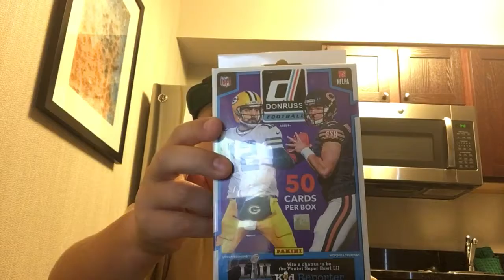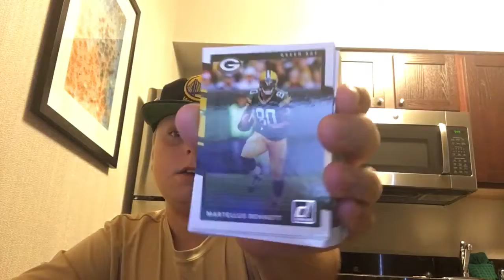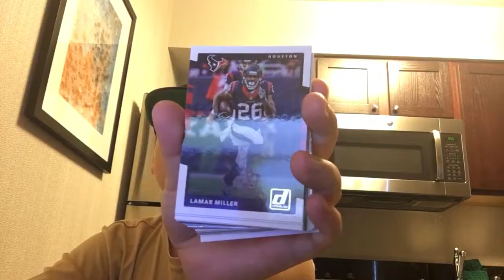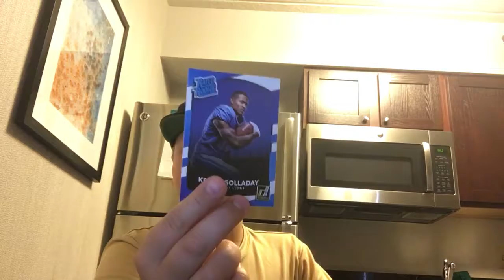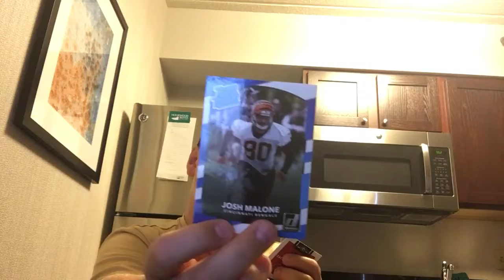Uploading From Minnesota Donruss Hanger Box